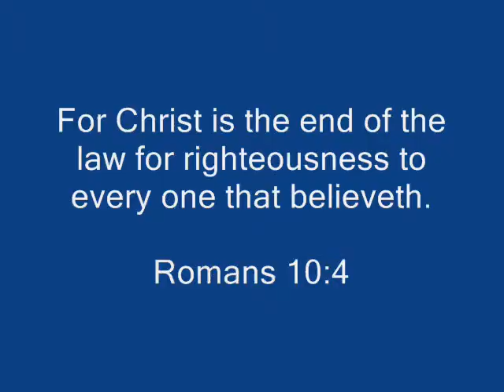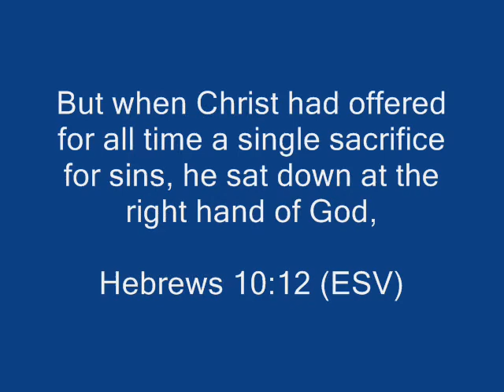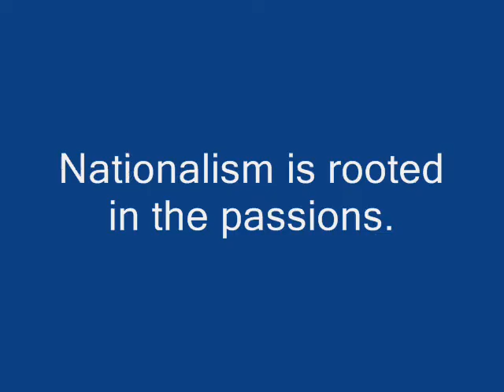Kourbania and Pagan Greek Practices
You would think if the Greek Orthodox Church was holy, it would want to clean all this pagan stuff out. But in many cases, they are actually proud of their pagan past. This is what happens when "Cradle Orthodox" and non-converted pagans get into positions of power in the churches. Kourbania is a custom in Greece, Thrace, and Macedonia. It is said to be done by Bulgarians on Saint George's day as well. It is outrageous that the bishops have not condemned this practice. I stand 100% with Saint Nikodemus and Bishop Theophiles! In the 18th century, Saint Nikodemus denounced the kourbania as a "barbaric custom" and "vestige of ancient pagan error." Also in the 18th century, bishop Theophiles of Campania attacked the custom as an imitation of the "vain Hellenes." Canon 99 of the Quinisext council condemns an Armenian practice that has some similarities to this, and in the commentary, St. Nicodemos says that the Kurban is a Turkish practice, and he applies this canon to that, and condemns it. The Rudder is a fairly official text of the Greek Church.
Note: Muslims still celebrate a pre-Islamic rite of sacrificing sheep, goats, or even camels at the same time by all pilgrims at the Ka'bah. (Kung, Islam, p. 138).